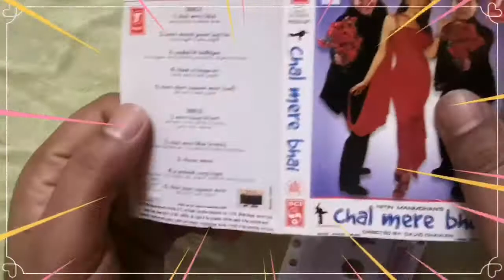Unwrapping chal mere bhai audio cassette.